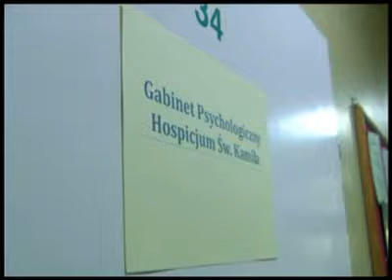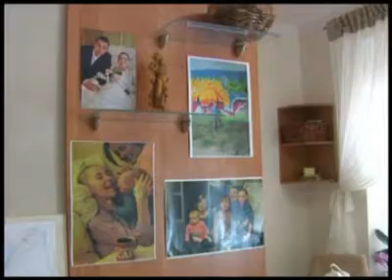Poradnia psychologiczna przy Hospicjum św. Kamila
Od lipca przy Hospicjum św. Kamila rozpoczęła swoją działalność poradnia psychologiczna. Jest ona otwarta nie tylko na osoby przebywające w placówce, ale na wszystkich gorzowian. Aby skorzystać z pomocy psychologów wystarczy wcześniej zadzwonić i umówić się na wizytę.